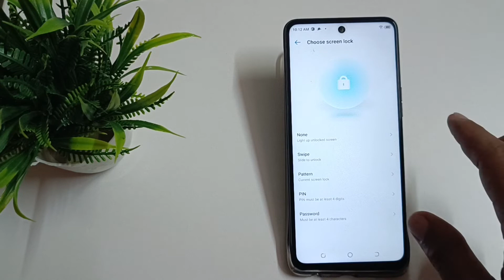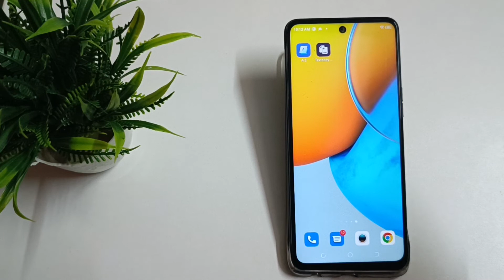how to unlock pattern password in Tecno pova neo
how to unlock pattern password Tecno pova neo,
set pattern password in Tecno pova 2,
pattern password to unlock in Tecno pova neo,
ham phone main pattern password ko kaise unlock kare Tecno spark 8,
in pattern password ko kaise unlock kare Tecno pova 3,
Tecno pova 3 main pattern password ko kaise unlock kare
Tecno pova 3 secret setting,hidden futures